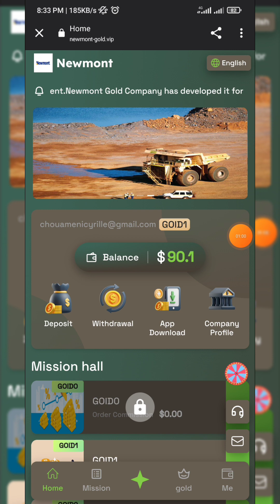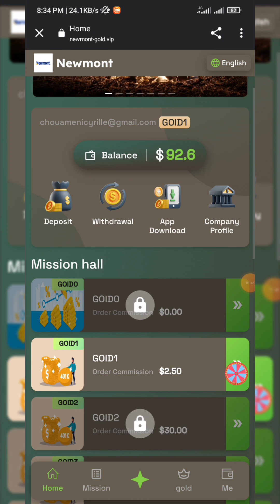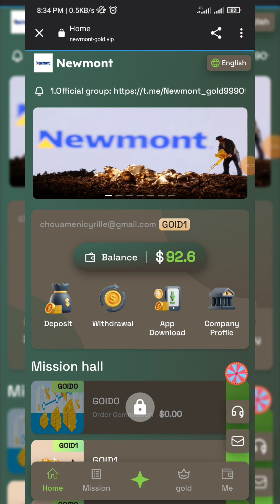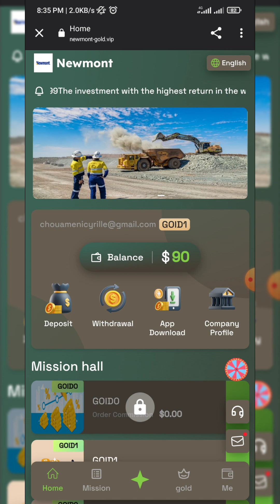Investir 10 USDT et reçoit 2.5 USDT par jour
L’investissement le plus rentable au monde est l’or.
  Quelle que soit l’évolution de l’économie mondiale, l’or reste toujours l’investissement le plus rentable.
  Newmont Gold Company l'a développé pour les investisseurs mondiaux, et tout utilisateur peut investir et recharger.
  Les fonds sont automatiquement déposés sur votre compte 24 heures sur 24.
  Les fonds sont surveillés et gérés par JPMorgan Chase Bank pour éviter la perte des fonds des investisseurs
  Bonus d'inscription : 80 USDT, dépôt minimum : 10 USDT
  Le montant minimum de retrait est de 1USDT, délai de retrait : à tout moment (une fois par jour)
  Gains mis à jour quotidiennement à 00h00 EST
  Le revenu de placement quotidien de l’or est le suivant :
  gold1 : le dépôt est de 10 USD, le revenu quotidien est de 2,5 USDT, le revenu mensuel est de 75 USDT
  gold2 : le dépôt est de 90 USD, le revenu quotidien est de 30 USDT, le revenu mensuel est de 900 USDT
  gold3 : le dépôt est de 300 USD, le revenu quotidien est de 100 USDT, le revenu mensuel est de 3 000 USDT
  gold4 : le dépôt est de 600 USD, le revenu quotidien est de 200 USDT, le revenu mensuel est de 6 000 USDT
  gold5 : le dépôt est de 1 200 USD, le revenu quotidien est de 400 USDT, le revenu mensuel est de 12 000 USDT
  gold6 : le dépôt est de 3 300 USD, le revenu quotidien est de 1 100 USDT, le revenu mensuel est de 33 000 USDT
  gold7 : le dépôt est de 6 600 USD, le revenu quotidien est de 2 200 USDT, le revenu mensuel est de 66 000 USDT
  gold8 : Le dépôt est de 9 900 USD, le revenu quotidien est de 3 300 USDT et le revenu mensuel est de 99 000 USDT.
  gold9 : le dépôt est de 12 000 USD, le revenu quotidien est de 4 000 USDT, le revenu mensuel est de 120 000 USDT
  gold10 : le dépôt est de 33 000 USD, le revenu quotidien est de 11 000 USDT, le revenu mensuel est de 330 000 USDT

  Plus le niveau est élevé, plus les revenus sont élevés. Veuillez vous référer au plan d'investissement ci-dessus pour décider du bénéfice que vous souhaitez réaliser.

  Invitez vos amis à rejoindre le plan d'investissement en or et obtenez une remise de 10:2:1
  Remise de 10 % de niveau A, déposez 1 000 USDT pour obtenir 100 USDT
  Remise de 2 % de niveau B, déposez 1 000 USDT pour obtenir 20 USDT
  Remise de 1 % au niveau C, déposez 1 000 USDT pour obtenir 10 USDT